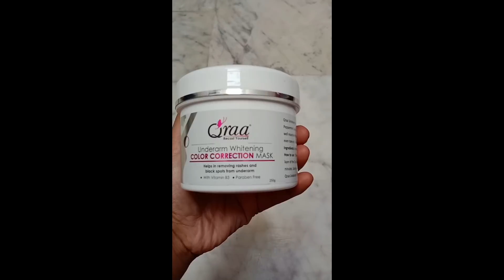My Weekly Pamper Routine ll Self Care Routine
Hi Guys!

Hope you are all doing well & staying safe!

If you liked this video, do SUBSCRIBE to my channel, SHARE with your friends, LIKE the video to encourage my work & HIT the notification bell icon so that you can get the latest updates of my video, also do comment your suggestions in the comment section so that I will work accordingly.

Love
The Mishglam ll Sharmishta